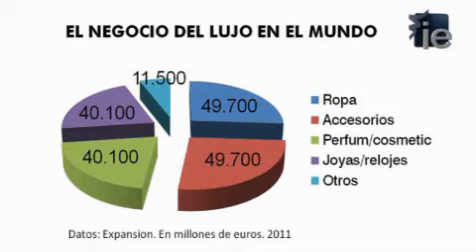La-industria del lujo en China